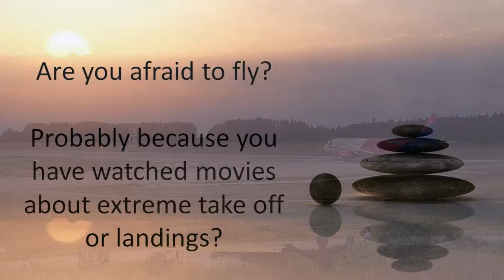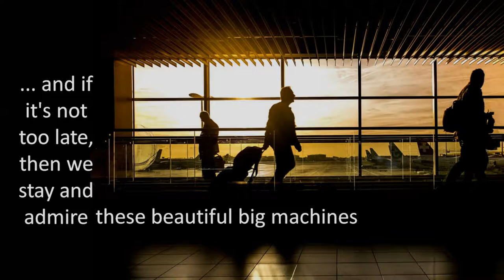Extreme takeoff and landings? No! Watch this video before your first flight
Watch this video if you have never flown by aircraft because of fear or you are before your first flight.. Lucky You! :)
Did a plane crash happen to you or your relatives?